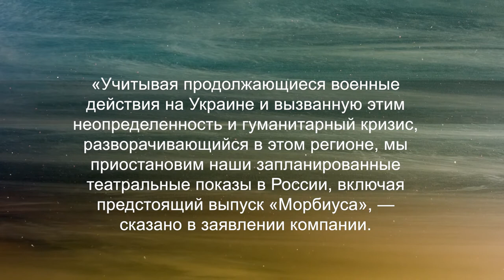📢 Кина не будет! 📢 Санкции бьют по КИНОиндустрии